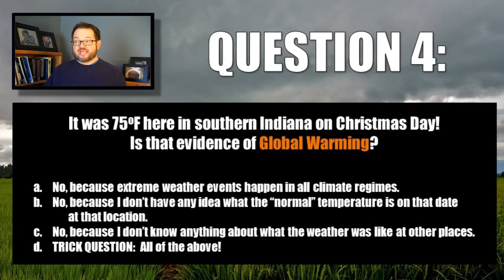ATSEVS533 IPCC AR5 Chapter 1 Day 2 Version 2, Q 4 R